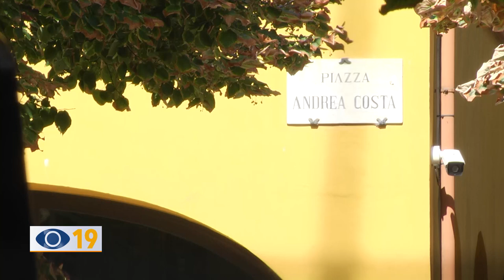Piazza Andrea Costa Fano: lo stato dei lavori e l'obbiettivo del Comune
Il sindaco Serfilippi ha confermato la volontà di verificare la quota romana sotto Piazza Costa su cui si sta intervenendo. Il cantiere procede spedito con la totale sintonia tra amministrazione e Soprintendenza.